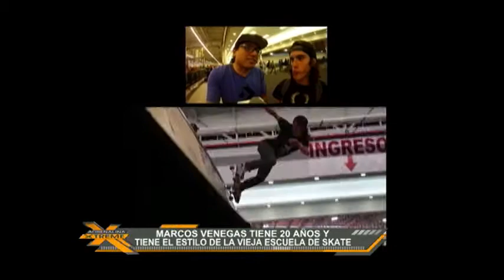ReSkate.com Adrenalina XTreme Chouroom Skate Nota Final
Presentando entrevistas y nota final del Chouroom donde Max Barrera se lleva el carro.
Entrevistas al equipo Casta, justo antes de la salida de Max.